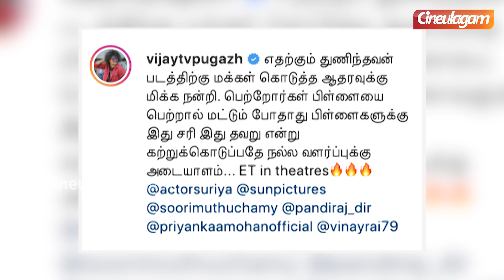Etharkkum Thunindhavan-ஐ Fans உடன் பார்த்து கொண்டாடிய Pugazh - Viral Video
Etharkkum Thunindhavan-ஐ Fans உடன் பார்த்து கொண்டாடிய Pugazh - Viral Video | Cineulagam

Chapters:
00:00 Mudhal Nee Mudivum Nee AD
00:11 Cook with Comali Pugazh
00:40 Etharkkum Thunindhavan FDFS - Pugazh Viral Video
01:45 Actor Madhusudhan Interview Glimpse